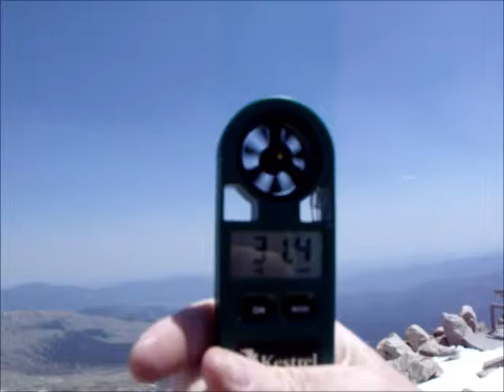Mt Evans Wind